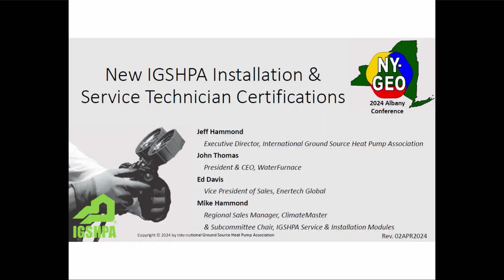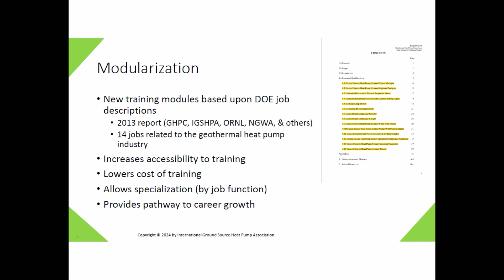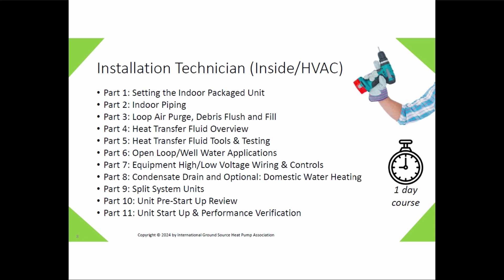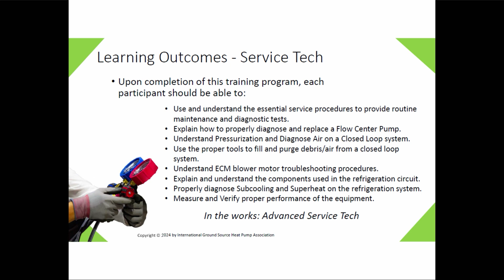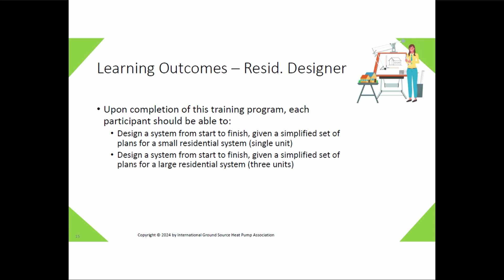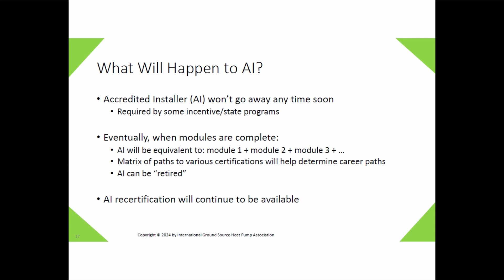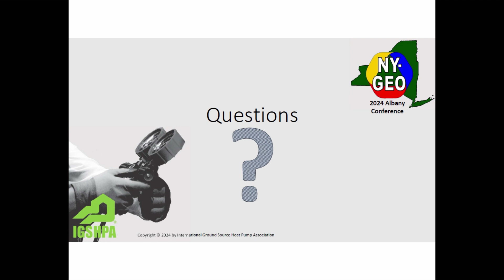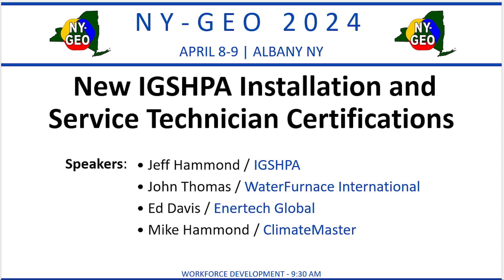New IGSHPA Installation & Service Technician Certification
The International Ground Source Heat Pump Association (IGSHPA) has developed two new technician certifications, making the key skills installers and service professionals need to know more accessible.  To further encourage access, four of the major heat pump manufacturers from ClimateMaster, Enertech, and WaterFurnace have all agreed to incorporate these certification programs into their factory equipment training courses.  Delivery of the courses is just getting underway in 2024 and this session will bring you up to date on the expansion of these efforts.

Speakers:
• Jeff Hammond / IGSHPA
• John Thomas / WaterFurnace International
• Ed Davis / Enertech Global
• Mike Hammond / ClimateMaster

Panel presentation at the NY-GEO 2024 in Albany, New York.